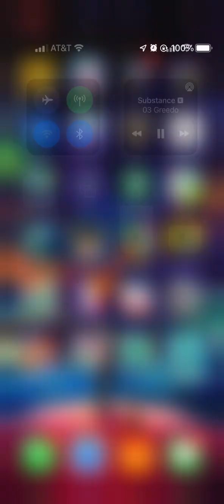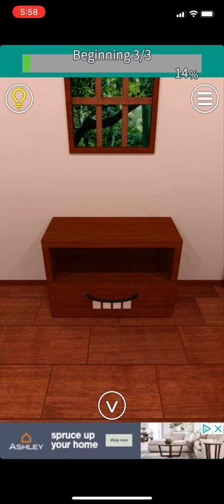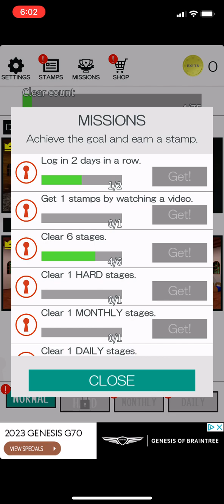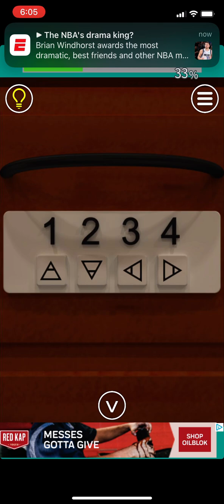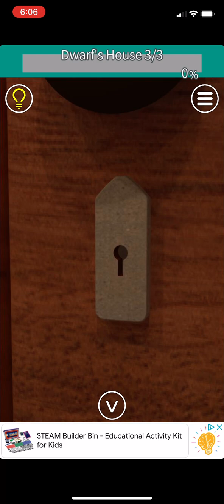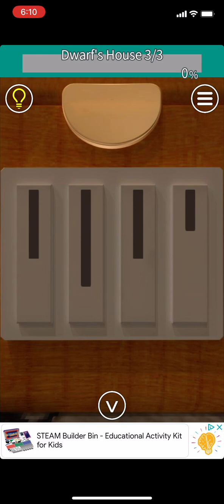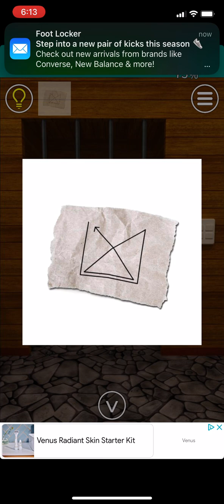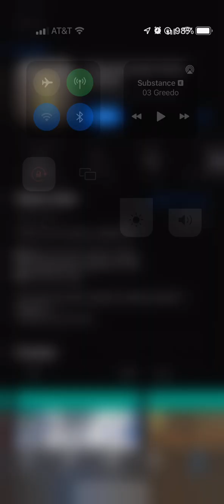Room Escape Game -EXiTS- | 20 Minute Preview Gameplay Introduction/Tutorial (iOS)